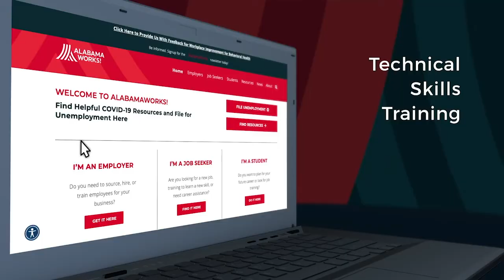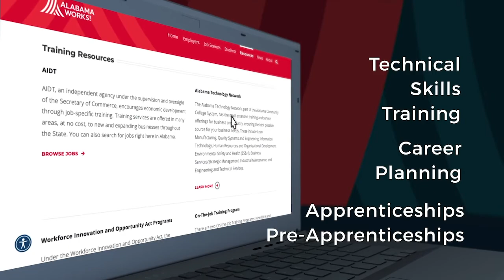The V - December 6, 2020 - Guest: Dr. Jeanne Marrazzo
This week The V Team discusses legislators not being prepared for a safe Session, legislative agenda items, lawmakers want another run at prisons and gaming stalemate may be ending. Our special guest is Dr. Jeanne Marrazzo, Professor of Medicine and Director of the Division of Infectious Diseases at UAB